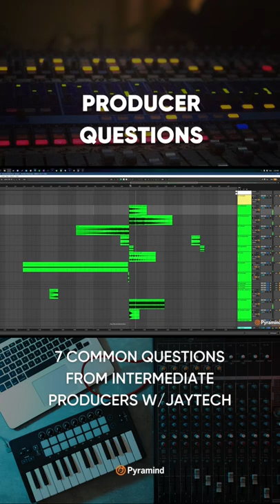Producer JayTech breaks down 7 most commonly asked questions he gets.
In this video Pyramind mentor, Jaytech breaks down the 7 most commonly asked questions he gets during 1-on-1 mentorship sessions.